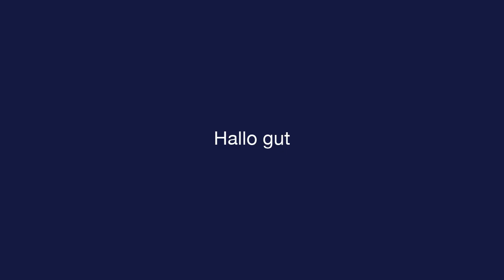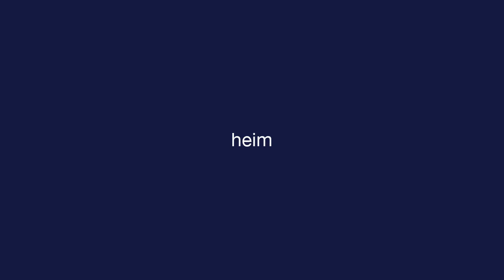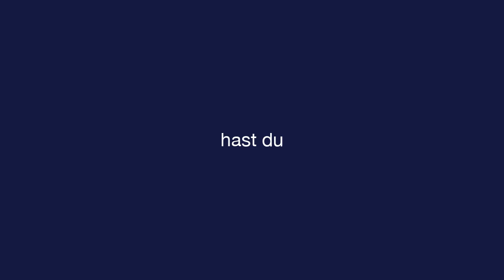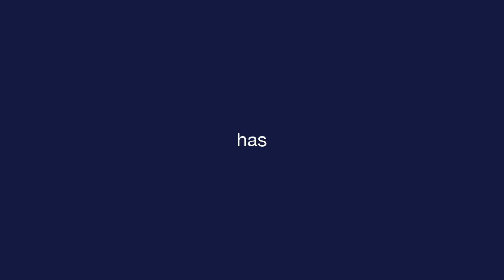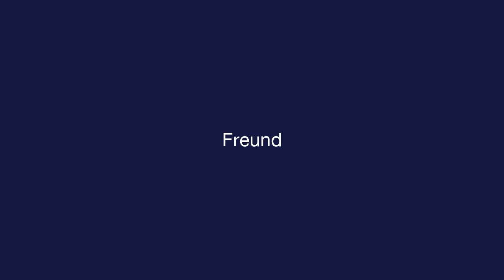Tägliches Spanisch - Lektion 1 - Greetings - Wortschatz